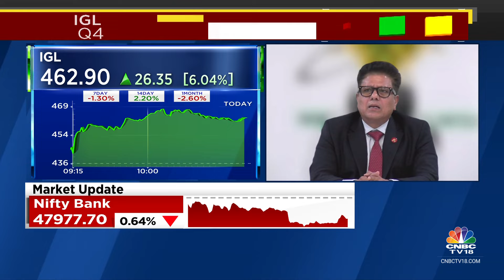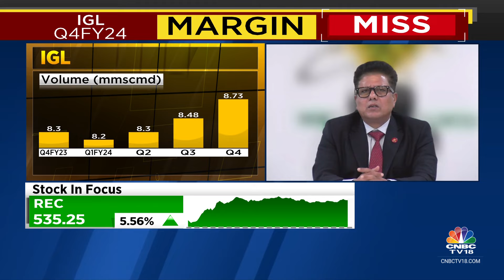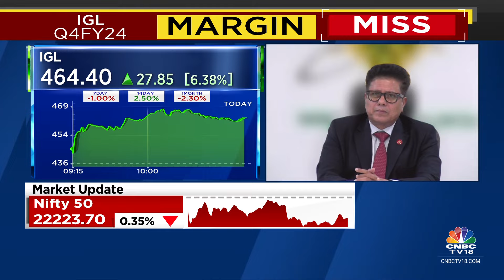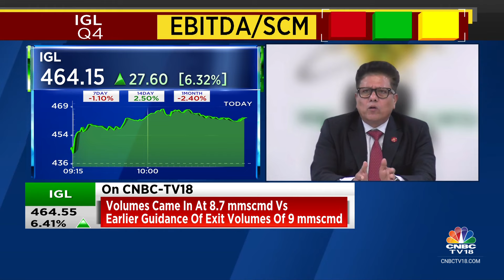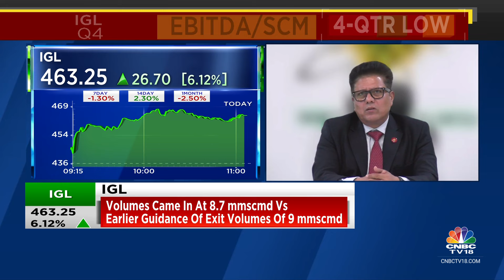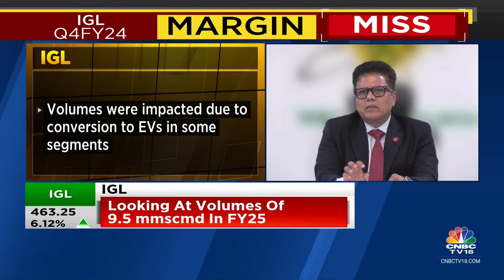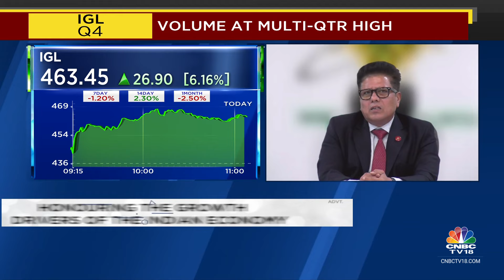Planning To Setup 15-16 Bio Gas Plants In NCR Region: IGL | CNBC TV18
Looking at volumes of 9.5 mmscmd in FY25, says Kamal Kishore Chatiwal, MD of IGL. Tells Sonal Bhutra that they are planning to compensate lost volumes to EVs by expanding to new gas. They also plan to set up 15-16 bio gas plants in NCR region.

n18oc_business